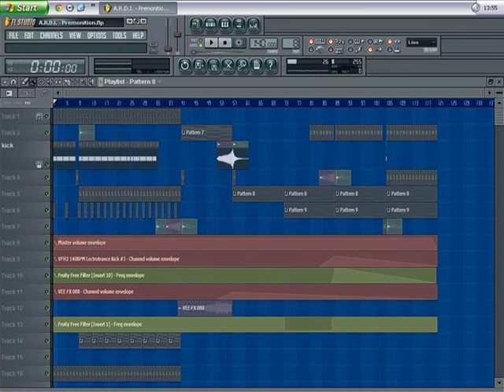A.R.D.I. - Premonition (Rework Preview in FL Studio)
Hello!
It's short preview rework from A.R.D.I., polish uplifting trance producer.